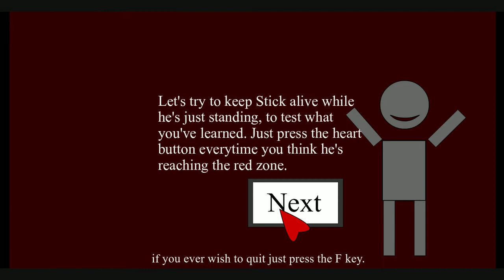Let`s play Dev Guy Trash 4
Dieses Spiel ist sowas on unsinnig